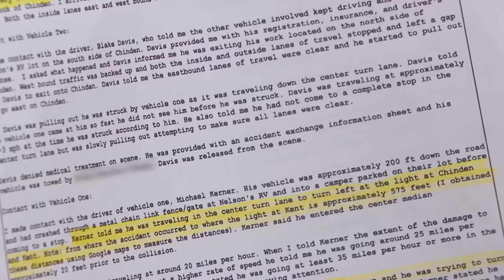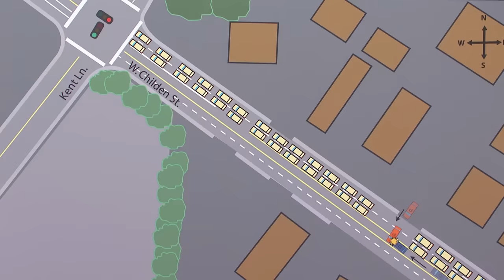Median Lane Car Crash! | Part 1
Blake claims Michael was driving in the median lane when he crashed into his car! Micahel claims Blake was at fault for the accident.